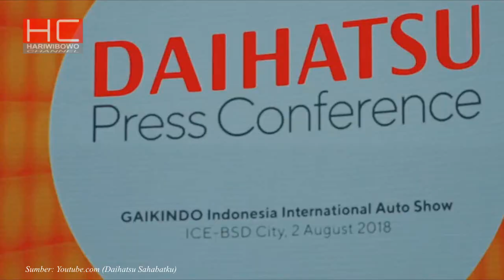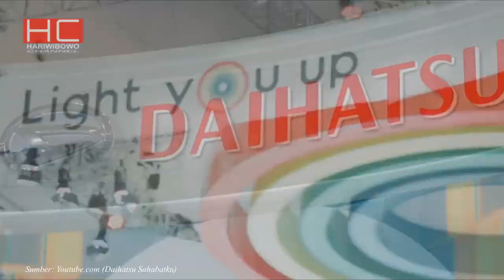Daihatsu BOON ACTIVE - City Car Bergaya Crossover Yang Menggoda Di GIIAS 2018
Daihatsu membawa sebuah mobil city car mereka Daihatsu Boon yang didandani dengan aksesoris tambahan bergaya crossover sehingga memberikan karakter yang lebih aktif untuk mampu melahap medan.

Dilihat dari tampilannya, seperti tidak salah bila kita merasa kalau Daihatsu Boon Active ini akan bersaing dengan Suzuki Ignis dan Datsun Cross bila dijual di Indonesia. Apakah ada kemungkinan untuk Daihatsu memasarkan Boon Active di pasar otomotif Indonesia setelah tampil di GIIAS 2018 kemarin?